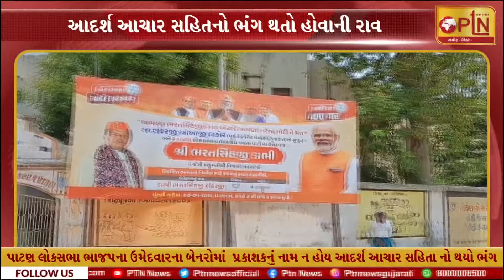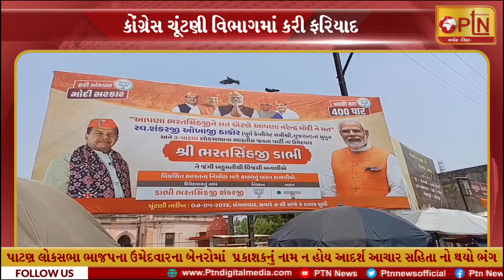પાટણ લોકસભા ભાજપના ઉમેદવારના બેનરોમાં પ્રકાશકનું નામ ન હોય આદર્શ આચાર સહિતા નો થયો ભંગ ।। PTN News